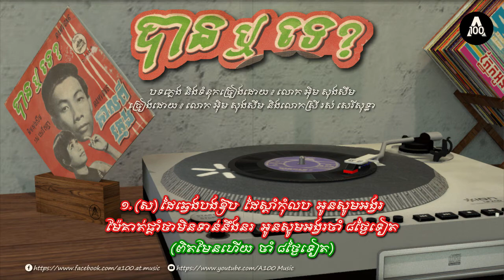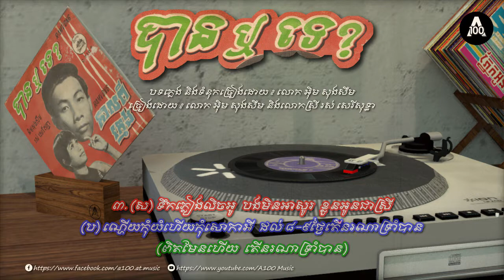បទ : បានឬទេ?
បានឬទេ?
បទភ្លេង និងទំនុកច្រៀងដោយ ៖ លោក អុឹម សុងសឺម
ច្រៀងដោយ ៖ លោក អុឹម សុងសឺម និងលោកស្រី រស់ សេរីសុទ្ធា
នៅក្នុងផលិតកម្មថាស ច័ន្ទឆាយ៉ា 45-C.7108 A